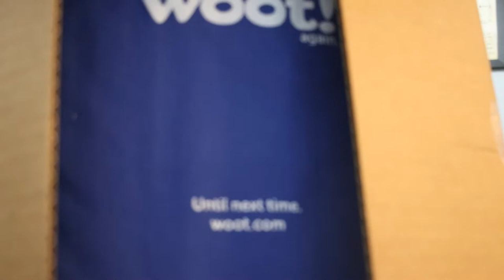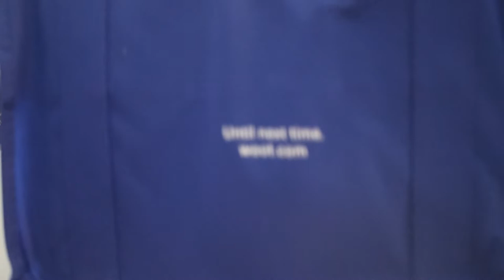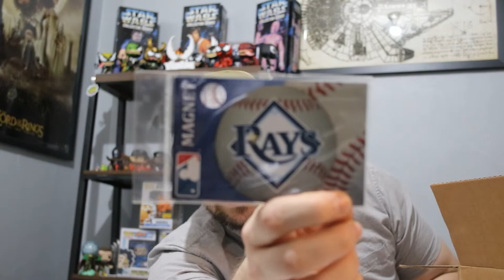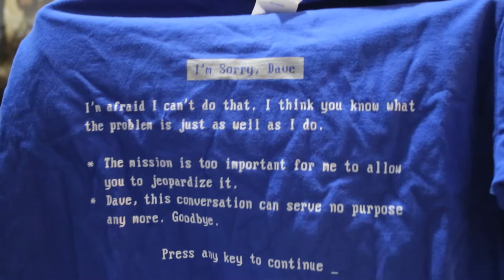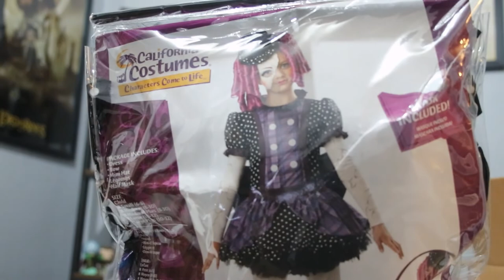BAG O' CRAP from WOOT!!! The Basket of Carnage to be more exact.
Disappointment right around the corner, I finally got my hands on the ever elusive bag o' crap and finally got to enjoy the disappointment that they are!!
This bag o' crap was called the Basket of Carnage.